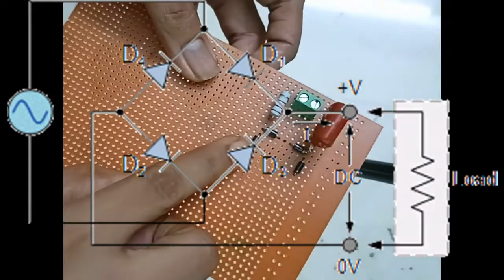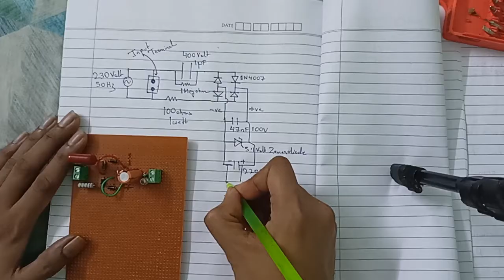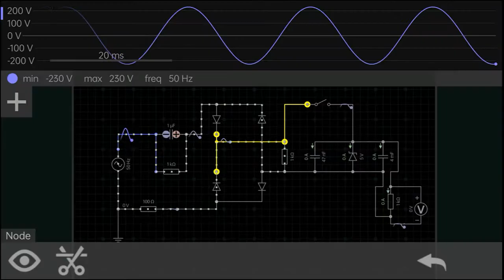HOW TO MAKE TRANSFORMERLESS 5 VOLT POWERSUPPLY FOR ELECTRONIC PROTOTYPE(CAPACITIVE DROPPER CIRCUIT)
5 VOLT TRANSFORMERLESS POWERSUPPLY